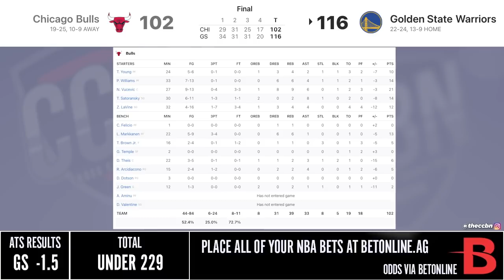BULLS at WARRIORS FULL GAME HIGHLIGHTS | 2021 NBA Season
The Warriors beat the Bulls 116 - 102